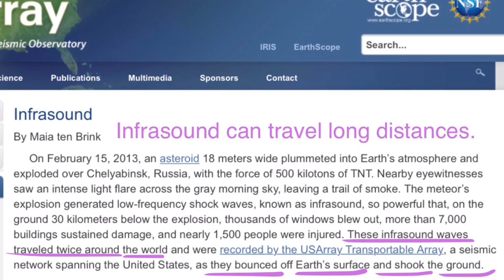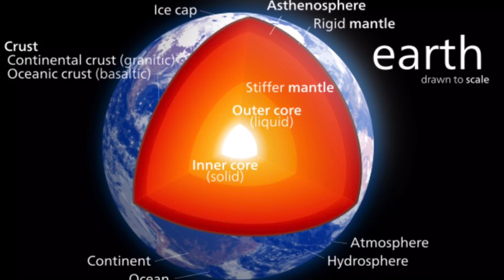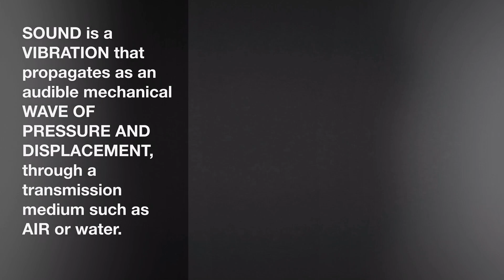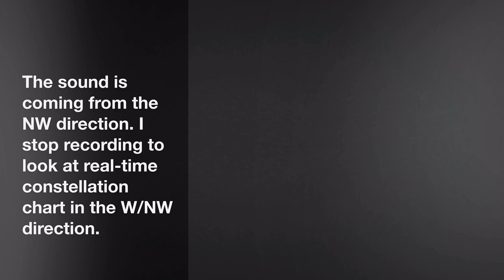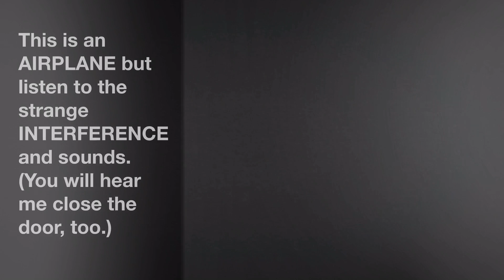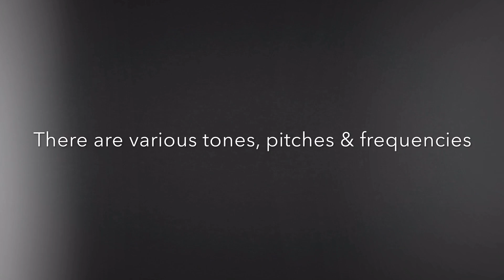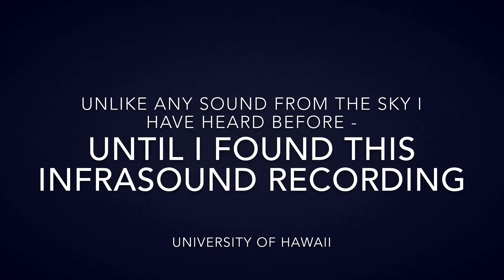STRANGE SOUNDS IN THE SKY @ 2AM LINKED TO INFRASOUND AND SINK HOLES JULY 15, 2017